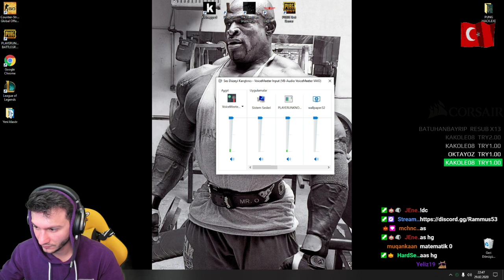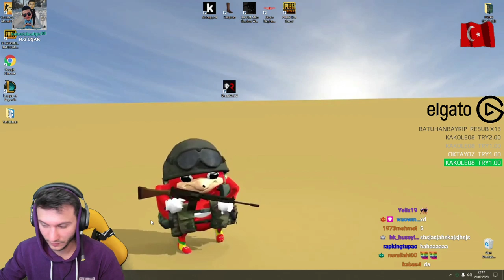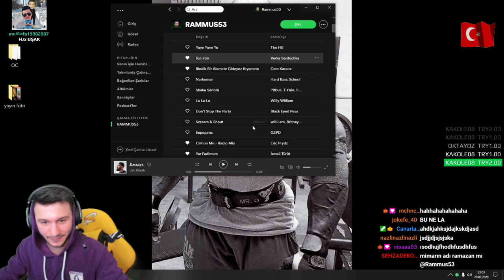RAMMUS53 ARABA UÇURMA ETKİNLİĞİ #2